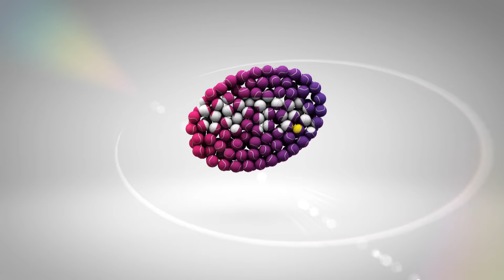WTA Frame Challenge | Sara Errani